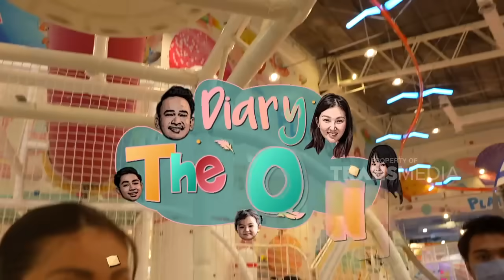Siapa Yang Gak Meleleh Dinyanyiin Langsung Sama Alvin Jo | DIARY THE ONSU (28/5/22) P1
TAYANG SETIAP SABTU & MINGGU PUKUL 16.00 WIB